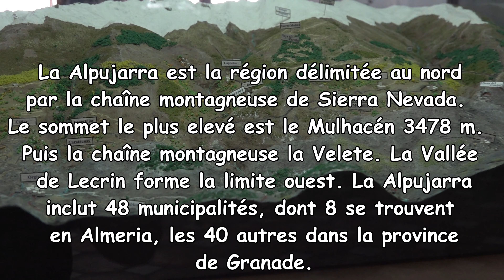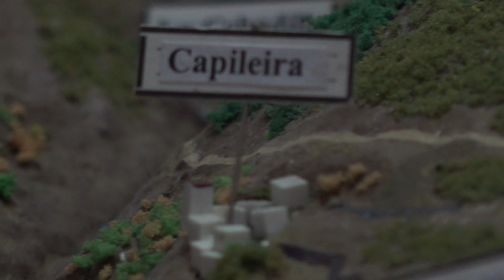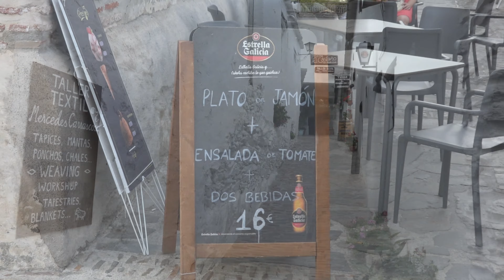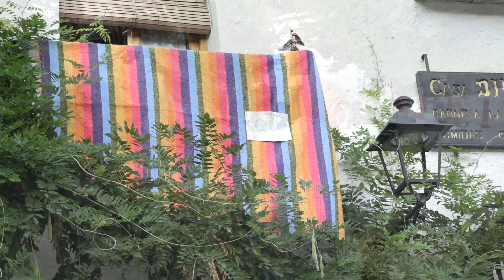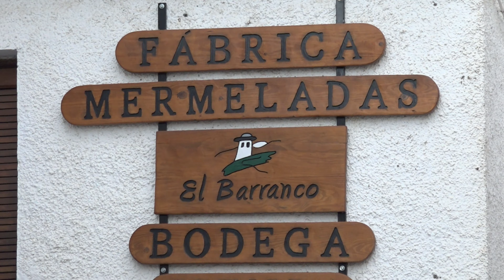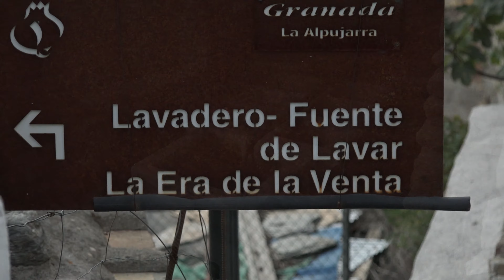Alpujaras 2020 08 03 Pampaneira Part 01 Version Francais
Les Alpujarras est une région sur le flanc sud de la Sierra Nevada face à la mer.  En 10 episodes je vous raconterai les Alpujarras